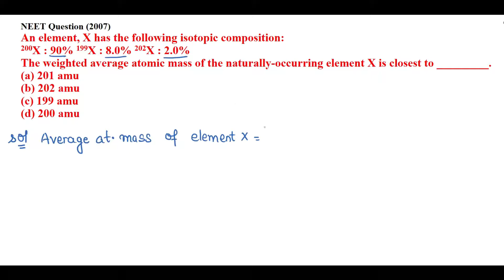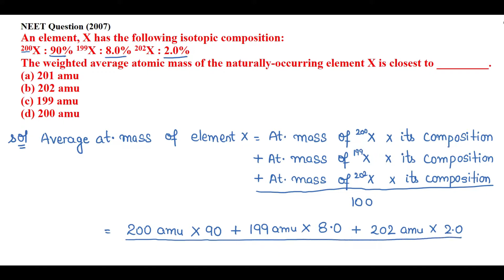An element, X has the following isotopic composition:200X : 90% 199X : 8.0% 202X : 2.0% ......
NEET Question (2007)
An element, X has the following isotopic composition:
200X : 90% 199X : 8.0% 202X : 2.0%
The weighted average atomic mass of the naturally-occurring element X is closest to _________.
(a) 201 amu
(b) 202 amu
(d) 200 amu